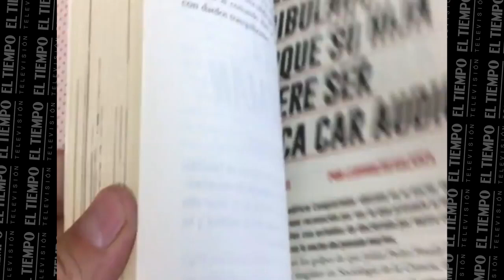Para demostrar que en el periodismo no hay que ser gallina en el Festival Gabo | El Tiempo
Para demostrar que en el periodismo no hay que ser gallina pero tener huevos, uno de los talleres más populares en el Festival Gabo de Periodismo.